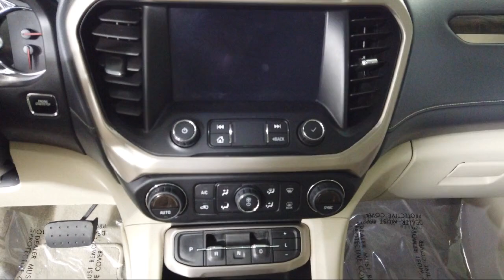2020 GMC Acadia Denali Sport Utility Bozeman Belgrade Big Sky Livingston Butte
2020 GMC Acadia Denali Sport Utility Stock Number: C10355 Vin:1GKKNXLS1LZ160358.